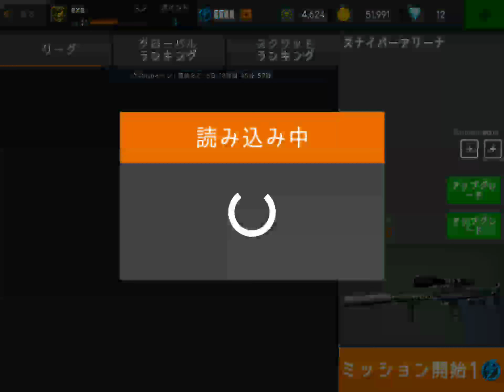[Sniper 3D Assassin] PVP ARENA #030